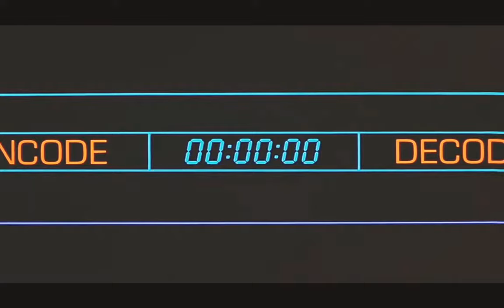The Fly: fail monkey teleport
A 1986 science fiction horror film based on the novel by George Langelaan, one of the most hideous horror films ever made.

Part, when Brundle try to teleport monkey but something gone wrong